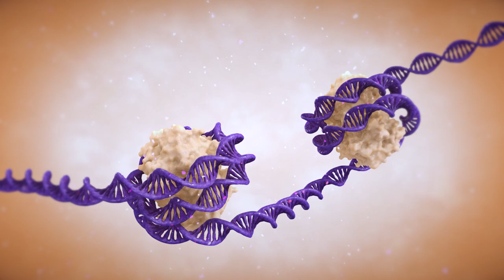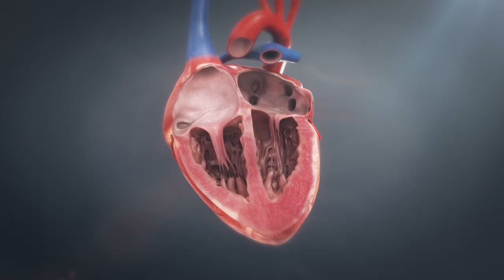Helix Animation Showreel 2019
A sneak peek into some of the engaging scientific processes, breakthrough discoveries and cutting-edge medical devices, our team has brought to screen recently